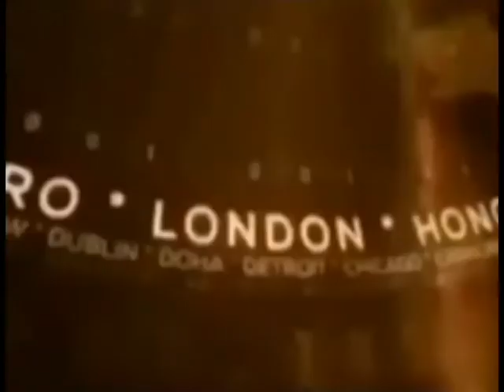सितारगंज : स्वच्छ भारत अभियान की खुली पोल,बदबू और गंदगी से परेशान लोग !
सितारगंज : स्वच्छ भारत अभियान की खुली पोल, बारिश के पानी ,बदबू और गंदगी से परेशान है रहिवासी !